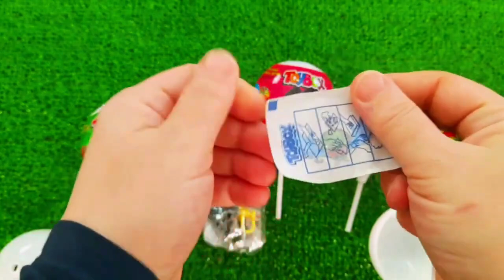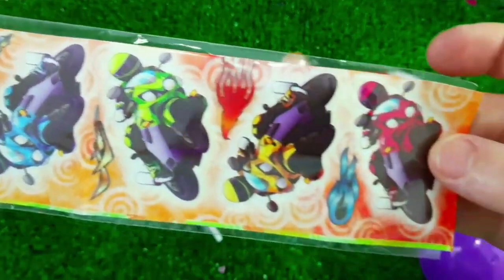A Box Full of Cars, Roll Royce, Lamborghini,Ferrari, Porsche,Suzuki,Mclaren Bugatti, Candy, Mercedes